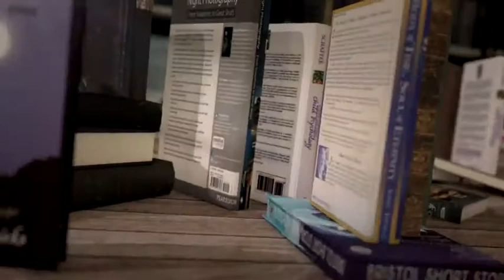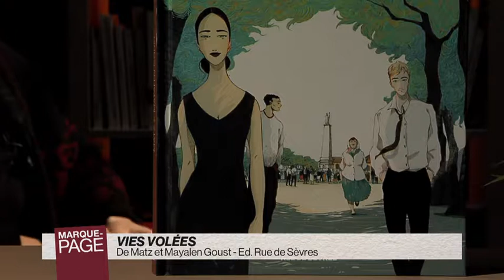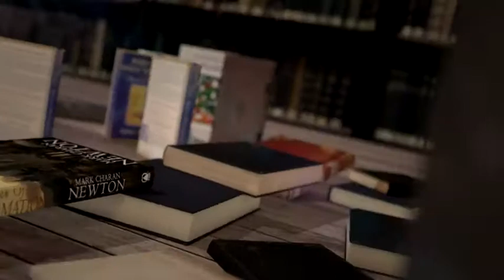MPAGE-20180305.mp4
Payot - Marque Page -  Matz - Vies volées